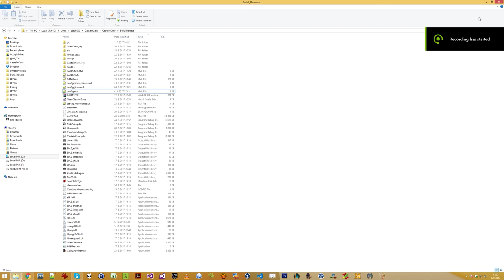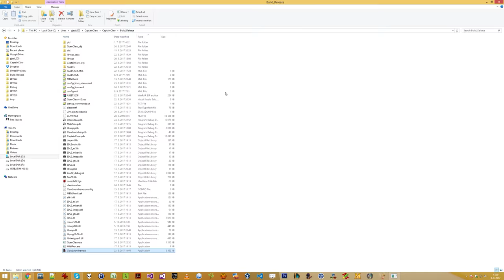OpenClaw - Level 1 [HD] - C++ 2D platformer game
OpenClaw - C++ Cross platform and open source reimplementation of original CaptainClaw (1997) platformer game